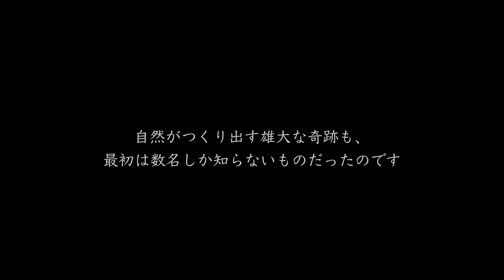【星野リゾート トマム】雲海テラスリニューアル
北海道最大級の滞在型リゾート「星野リゾート　トマム」は、「雲海テラスリニューアル」の動画を2021年4月14日に公開しました。2006年に開業した雲海テラスでは、絶景を眺めながら朝の時間を楽しみ尽くせるよう、さまざまな提案をしてきました。
開業15周年を迎える2021年、より多くのお客様に楽しんでいただけるよう、リニューアルをします。本動画では、リニューアルとそこに至るまでのあゆみについて紹介しています。